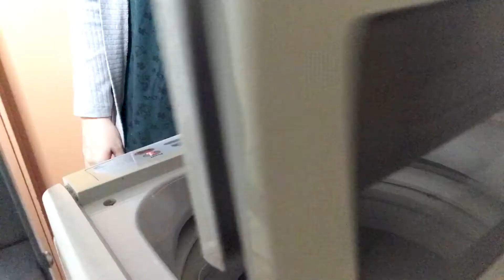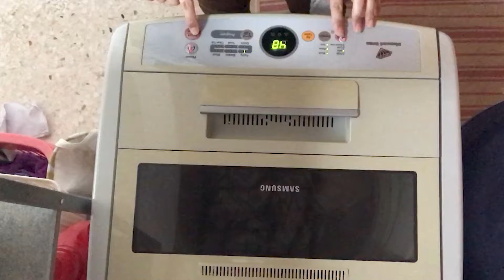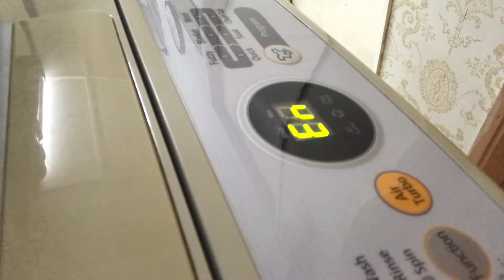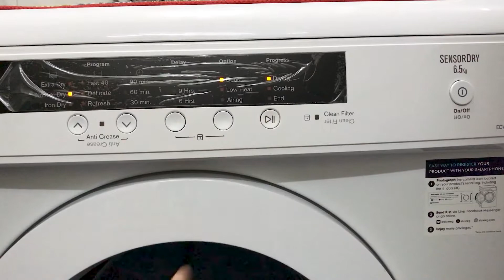Laundry Stories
hi guys! Today I am sharing my laundry routine with you guys. I have tons of laundry that has accumulated after I’ve neglected my laundry for a week, I hope you love motivational cleaning videos!

Click link for more information about the product.
Similar Product
SHOPEE ♡ L I N K S ♡
Samsung Washing Machine

** This video is not sponsored and all items were purchased by me.